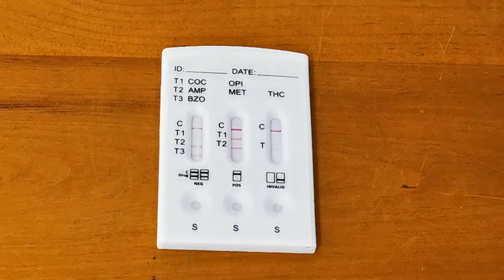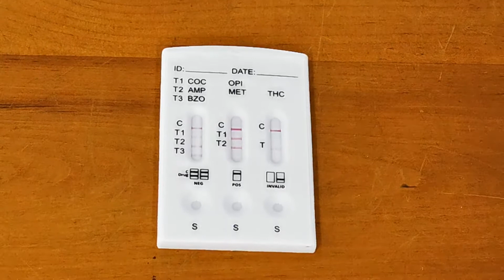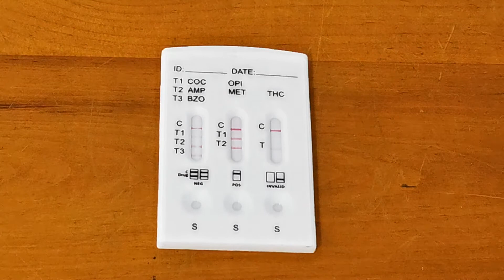DSD-865 results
how to interpret the results of the 6 drug groups screened using ALLTEST DSD-865 saliva test kit